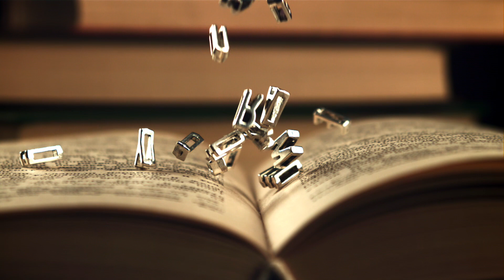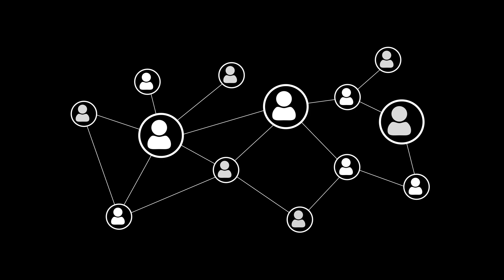A.I. Teaches us to be More Human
I asked GPT-3.5 to write a poem in twenty languages. The result was surprisingly touching.